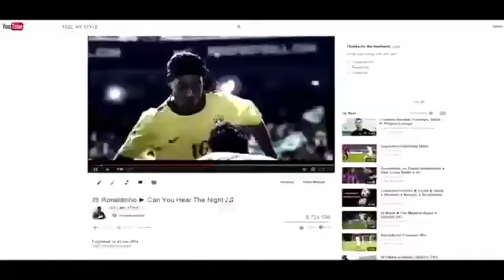Best Skill Moves to Beat Defenders in REAL GAMES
Credits to youtube channel Feel My Style / JavierNathaniel / Teocri / Messi The Boss